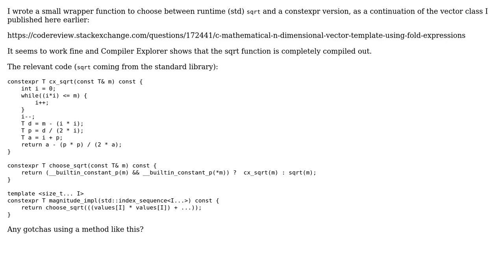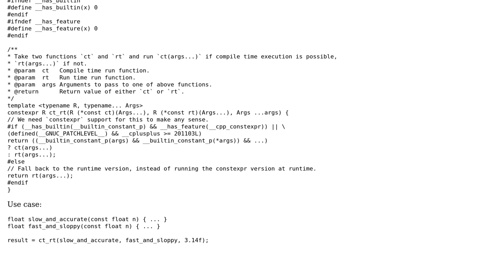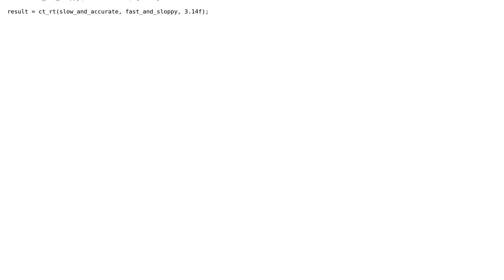C++ choose between runtime and compile time implementation functions (3 Solutions!!)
C++ choose between runtime and compile time implementation functions

With thanks & praise to God, and with thanks to the many people who have made this project possible! | Content (except music & images) licensed under CC BY-SA | Music | Images & others | With thanks to user Toby Speight user Stefan user einpoklum user Christopher Mauer and the Stack Exchange Network Trademarks are property of their respective owners. You are responsible for your own actions.